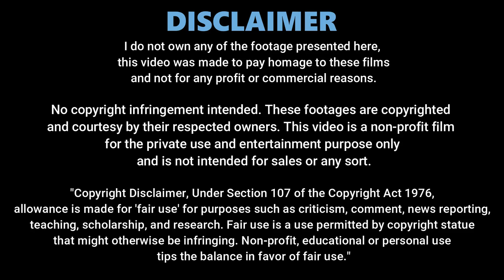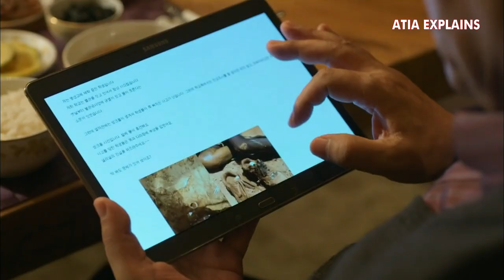He Finds Out Her Reality That She's a Married Lady | Part 11 | High School Drama Explained In Hindi